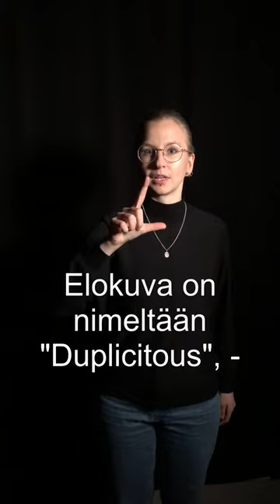Trillerit ja mysteerit filmifestivaalilla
Seuraava kategoriamme koostuu trillereistä sekä mysteeri- ja kauhuelokuvista! 😱🍿 (Huom! Nämä esitetään tauon jälkeen, jolloin ikäraja 13 vuotta.)

Yhdysvalloissa 2022 valmistunut "Bent" (1 min) kertoo yliopisto-opettajan päivästä, jonka tapahtumat ajavat hänet hermoromahduksen partaalle. 😵‍ Elokuvan on ohjannut Martina Bell.

Mysteerigenreä edustava elokuva "Rakkautta yli rajojen" (23 min) on kuvattu Tanskassa. Elokuva on ohjannut Roy Maguire, ja se on toteutettu kokonaisuudessaan vain 48 tunnin aikana. Elokuva kertoo viidestä ihmisestä, jotka tuntevat mystistä vetoa toisiinsa ja päätyvät yhteiselle matkalle. 🤔

Seuraava elokuva edustaa tanskalais-irlantilaista yhteistyötä, ja myös sen ohjaajana toimii Roy Maguire. Elokuva on nimeltään "Duplicitous" (6 min), ja kyseessä on 72 tunnissa alusta loppuun tehty lyhytelokuva. Elokuva kertoo pariskunnasta, joiden suhde on kriisissä. Kannattaako toiseen silti luottaa? 😬

Seuraava mysteerielokuva Night Stop (13 min) on Suomesta, ja sen pääosaa esittää Miguel Peltomaa. Teinipojan pyörä hajoaa kotimatkalla, minkä jälkeen hän törmää outoon naiseen. Kuka hän oikein on? 🚲🌙 Elokuva on ohjannut Khadar Ayderus Ahmed vuonna 2022.

Osta lippusi 8. viittomakieliseen Filmifestivaaliin 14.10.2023 Lahdessa tai paikan päällä Lahden konserttitalossa. (Huom! Vain korttimaksut.) Paikkoja on rajoitettu määrä - jos haluat varmistaa paikkasi, osta lippu etukäteen netistä!